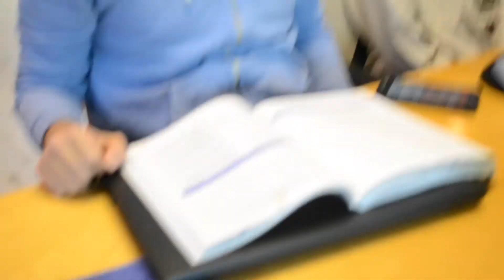Episode 19: When to Use Grammar Books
LingQ Academy Live: Episode 19. Steve speaks to the students about the best way to learn with grammar books.